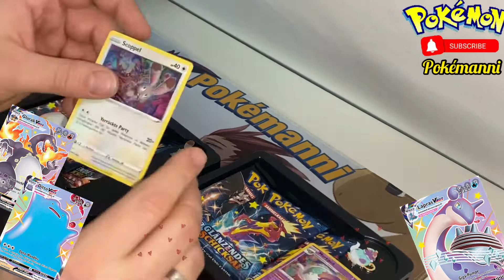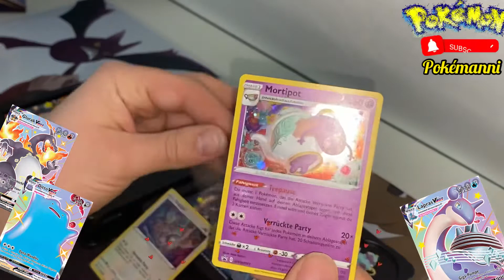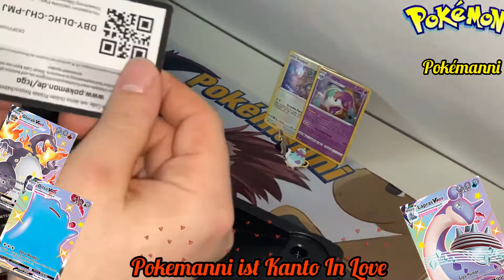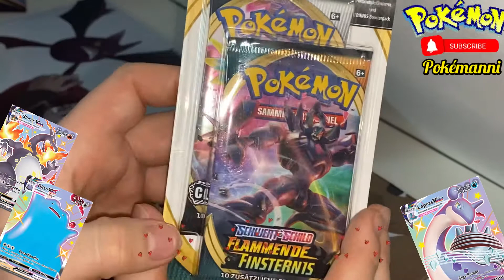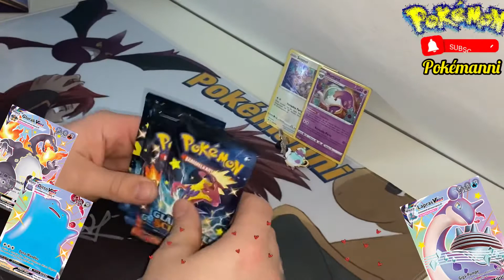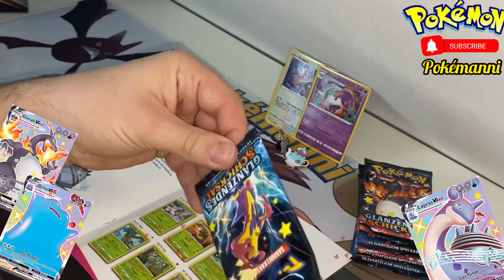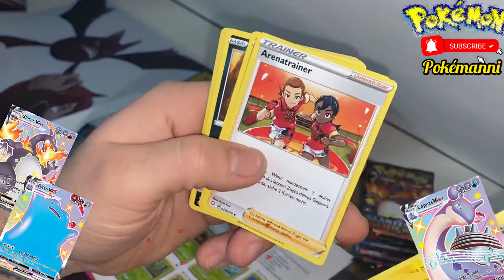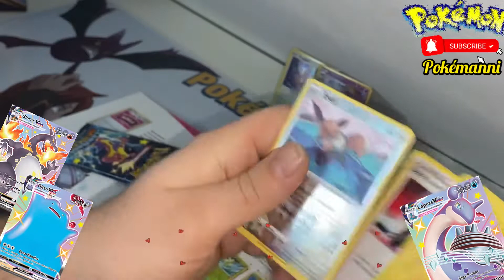Let‘s Start Pokémon TCG Glänzendes Schicksal by Pokémanni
Moin,
heute starten wir zusammen in das Boosterset Glänzendes Schicksal von der Pokémon Tradingcard Card Reihe und hoffen auf den einen oder anderen Shiny Pull.

Zudem startet heute am 15. das allzeit bekannte SuperBooster Gewinnspiel wo ihr ohne eignen Einsatz mit dem Kommentar SuperBooster dran Teilnehmen könnt.

Ich wünsche allen Teilnehmern viel Erfolg .

Auslosung findet immer am 5. des Folgemonats statt .

Bisherige Gewinner :

Januar  - Pokéfamily
Februar - PikaRik

Denkt alle dran bleibt am Pokeball und schaltet wieder ein .

Abo und Kommentar gerne da lassen, es lohnt sich .

Pokémanni